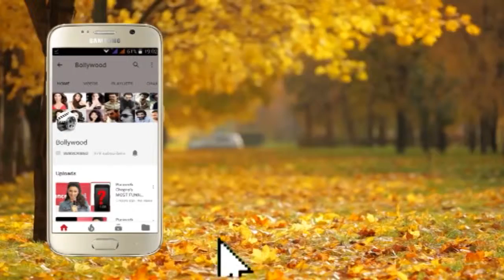DE DE PYARR DE Film Trailer Launch by Ajay Devgan & Tabu